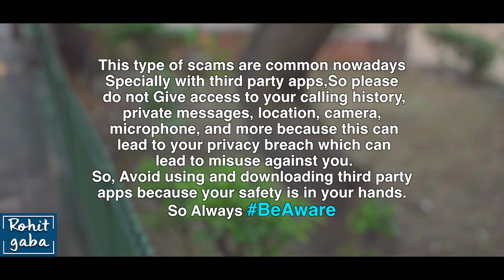What Happens When You Install An Unknown Mobile Application | Rohit R Gaba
Do not trust any unknown application and give your private data access to them. Also, make sure that the app is verified. Your safety is in your hands. So always BeAware.

AD: Samriti Sharma
Cinematography: Archit Mishra
Motion Graphics: Aftab Alam

Actors:
Akash Dayal,
Vishal Singla
Archit Mishra
Pankaj Bijarania

Channel Manager: Vivek Rajput
Head of Post Production: Anuj Ramatri